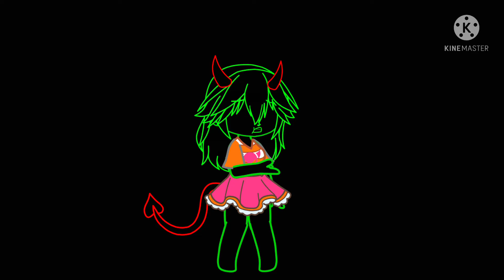Devil Town || 100+ Subs! || Stormy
This video took 10 hours (with breaks)